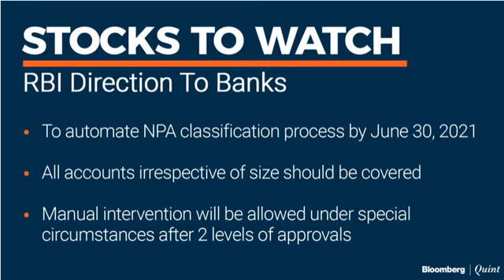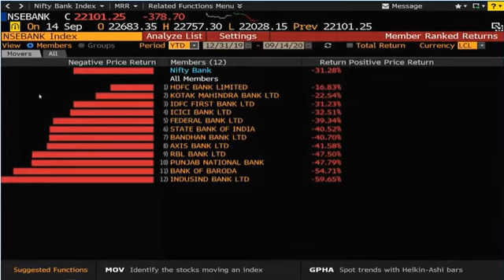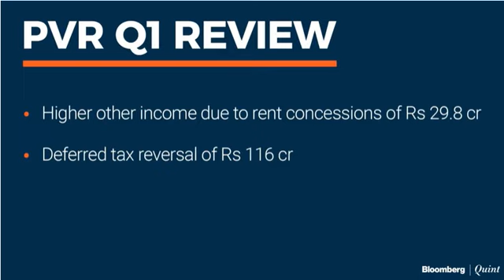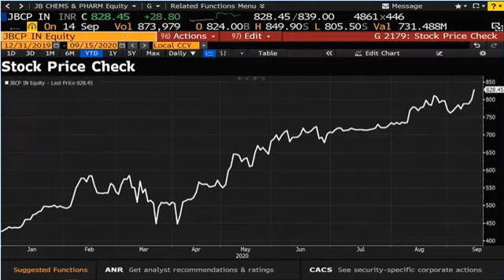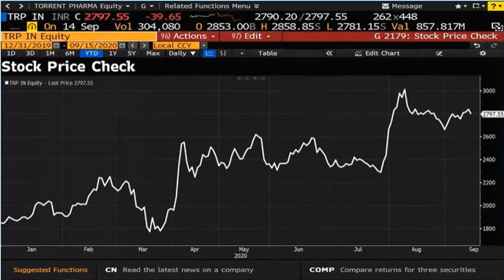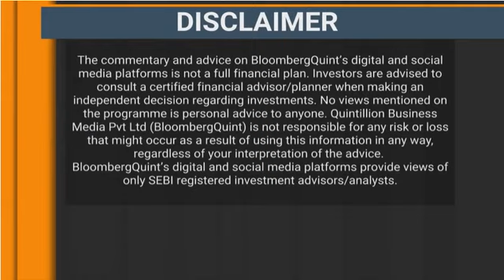MarketswithMSI Mayuresh Joshi on Bloomberg Quint | Banks, PVR, JB Chemicals & Pharma and more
Mayuresh Joshi, Head of Equity Research at William O'Neil India, sheds light on the performance of PVR, JB Chemicals, Britannia, ICICI Bank, ICICI Bank, SGX Nifty, and more through the O'Neil lens.